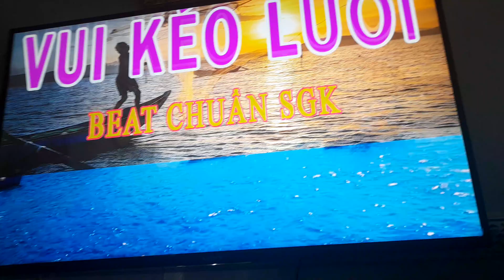5 tháng 4, 2023